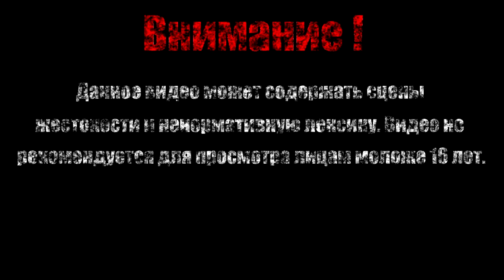ПОБЕГУШКИ 2【Hollow Knight】#10